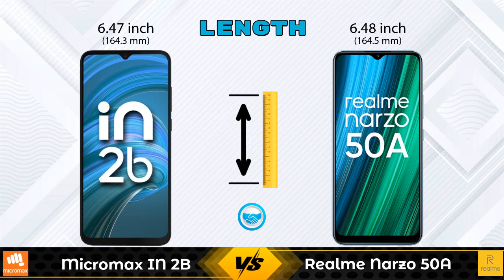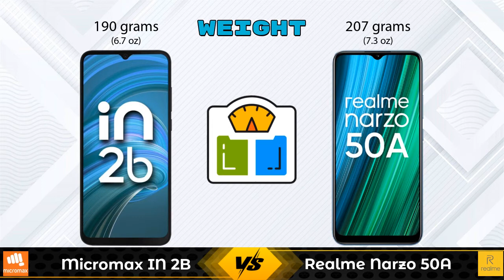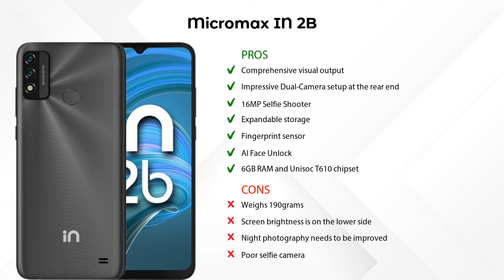Micromax IN 2B Vs Realme Narzo 50A - Full Comparison [Full Specifications]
In this Video we are Comparing Micromax IN 2B Vs Realme Narzo 50A with [Full Specifications].

Variant Details:
6 GB / 64 GB - 8999

Variant Details:
4 GB / 64 GB - 11499
4 GB / 128 GB - 12499 (Flipkart)

Micromax IN 2B 6GB RAM Vs Realme Narzo 50A full specifications
Realme Narzo 50A Vs Micromax IN 2B 6GB RAM full specifications
Micromax IN 2B 6GB RAM Vs Realme Narzo 50A comparison
Realme Narzo 50A Vs Micromax IN 2B 6GB RAM comparison
Micromax IN 2B Vs Realme Narzo 50A comparison
Micromax IN 2B Vs Realme Narzo 50A

Other Compitior Phone with Similar Price Range :

Moto E40(4 GB / 64 GB) - 9499 , Release Date :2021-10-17